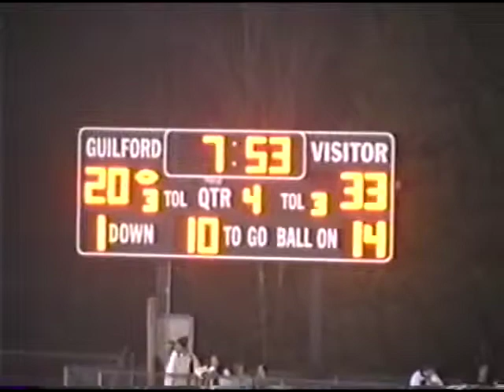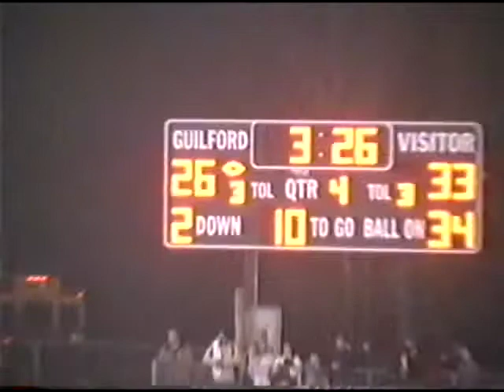Hand Guilford 2007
Hand 33 Guilford 26 2007